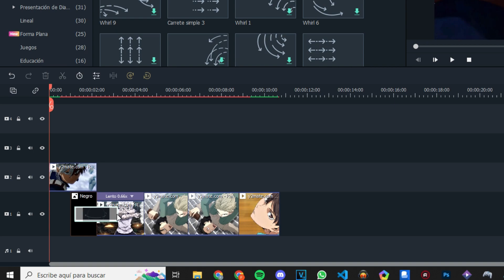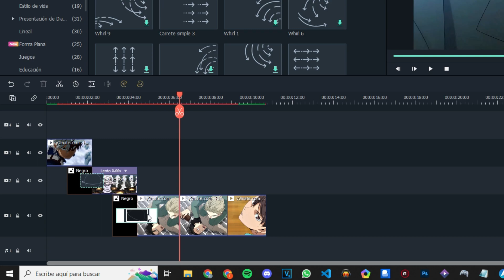Cómo hacer TRANSICIONES SMOOTH/SUAVES en Filmora 11✅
Te enseñaré a cómo hacer transiciones smooth en Filmora 11, rápido y yendo al grano.

(COMO HACER INTRO EN FILMORA)
(COMO HACER VIDEOLYRICS EN FILMORA)

🤍CANCIONES UTILIZADAS
🖤Jazz Vlog Music Plant Pot

🤍CONTACTO
🖤Facu#7659 (DISCORD)
🖤@facuu_trz (TWITTER)